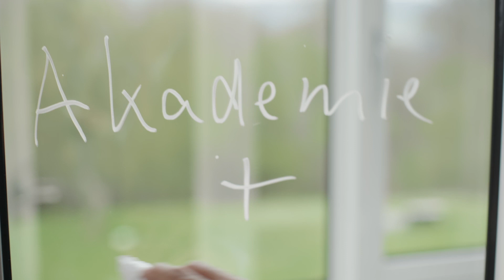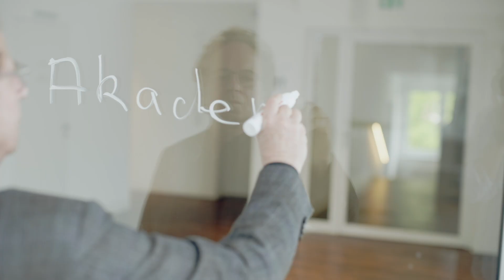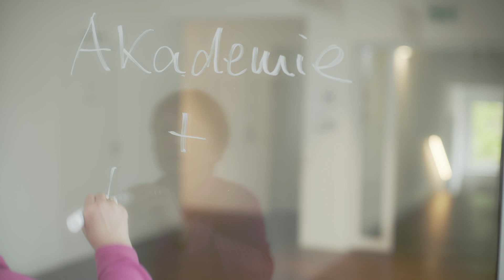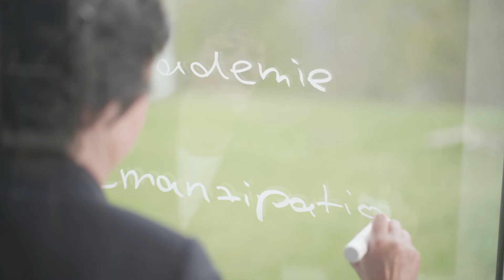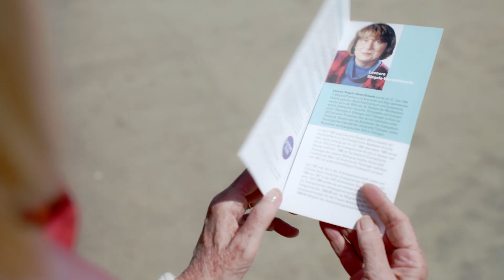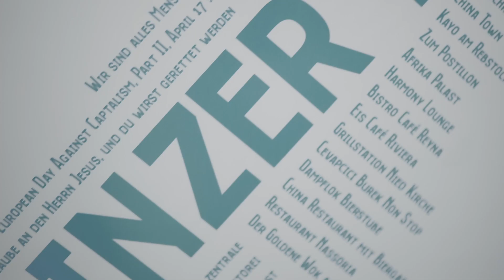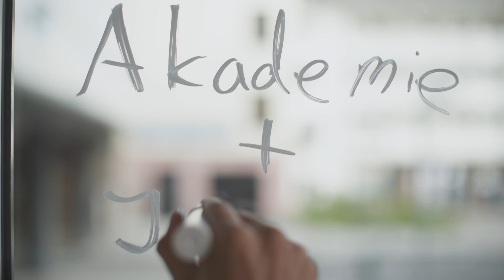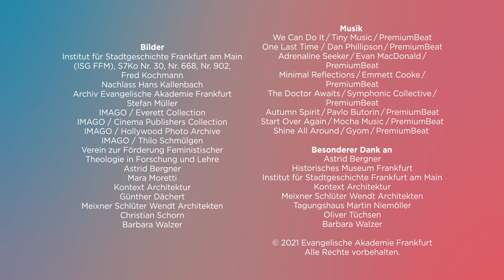75 Jahre Evangelische Akademie in Hessen und Nassau – Die Doku zum Jubiläum (Komplettversion)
25 Personen, die der Evangelischen Akademie Frankfurt als Mitarbeitende, Gäste oder Beobachter/innen verbunden sind, berichten vor der Kamera von ihren Herzensthemen und Erlebnissen und stellen so das breite Spektrum des Akademielebens dar.

Mitwirkende: Razieh Ahmadi, Samantha Deutesfeld, Dr. Hermann Düringer, Dr. Margrit Frölich, Jonathan Günther, Jonathan Horstmann, Beate Jung-Henkel, Christian Kaufmann, Prof. Dr. Doron Kiesel, Dr. Stina Kjellgren, Antonia Klumbies, Ute Knie, Dr. Rudolf Kriszeleit, Heike Ließmann, Annette Lorenz, Claudia Meixner, Luca Neuperti, Hanna-Lena Neuser, Dr. Eberhard Pausch, Tim Robin Rieth, Markus Schmid, Dr. Kurt W. Schmidt, Dr. Dieter Schneberger, Carsten Schwöbel, Karin Weintz